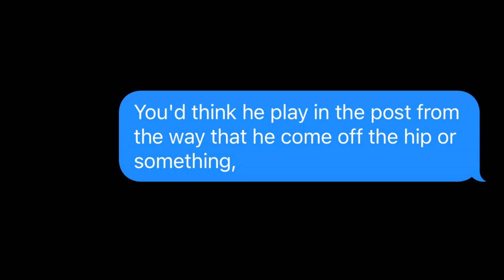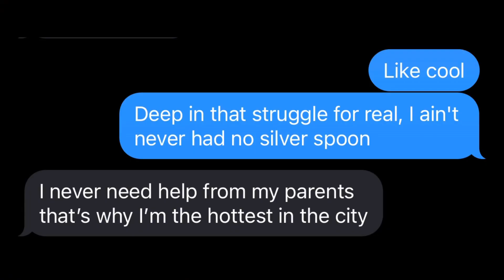Polo G “ Boom “ Lyric Prank On Milo ( The School Bully Friend ) Called His Gang On Me😱 *Help*